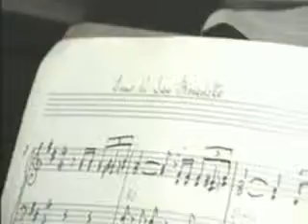Inno Magistrale 1989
Ricordi di tanti anni fa
di Francesco Rizzo